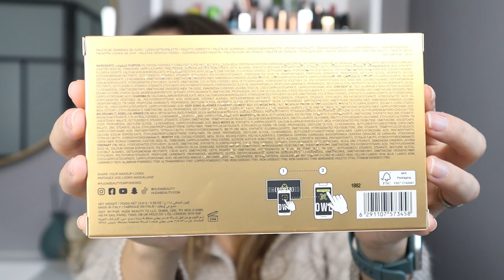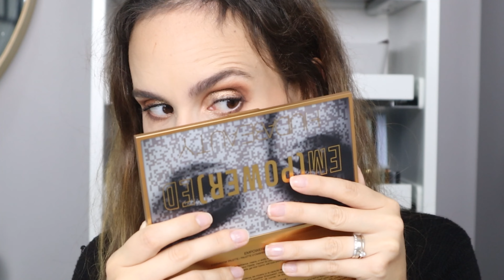CRASHTEST | EM(POWER)ED, la nouvelle palette de Huda Beauty (crash test et retour en fin de journée)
↓↓ Déroulez pour plus d'informations ↓↓

► Hello tout le monde ! Je teste avec vous la nouvelle palette de Huda Beauty, la EM(POWER)ED Palette. Une palette aux tons chauds et dorés pour nous réchauffer pendant le froid qui arrive. Vous en pensez quoi ? J'espère que ça vous plaira !

► Mes outils maquillage préférés :
* Eponges Emax Desgin - Amazon*
* Pinceaux Jessup - Amazon *
* Cottons démaquillants réutilisables - Amazon*